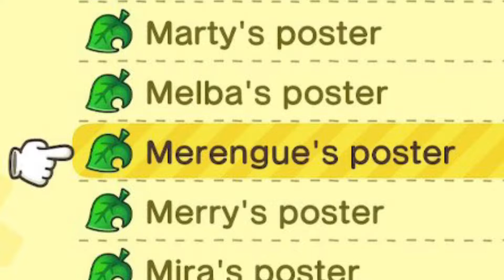acnh Merengue House